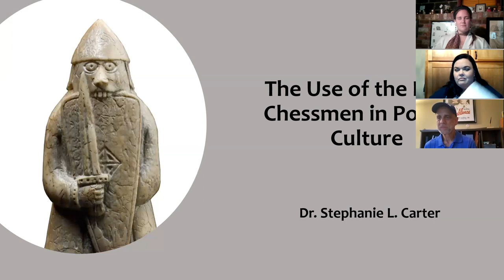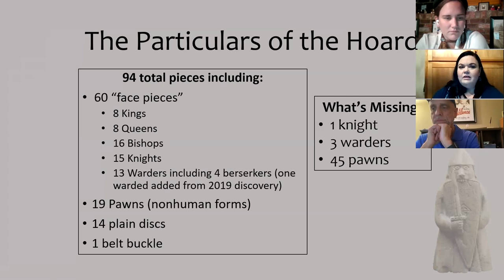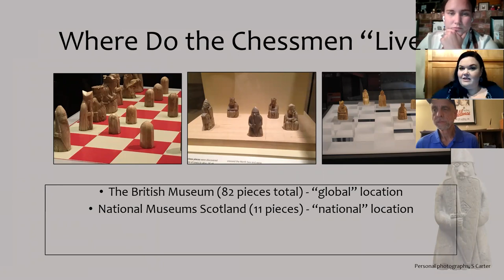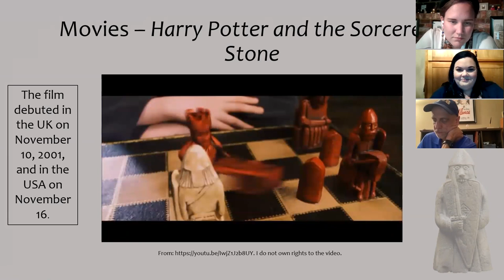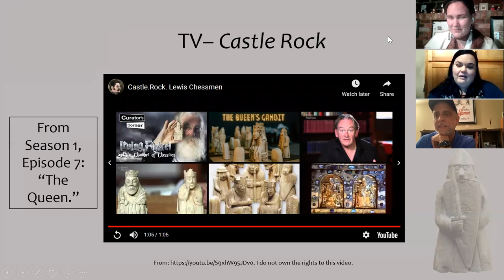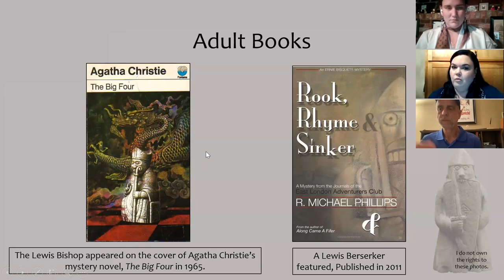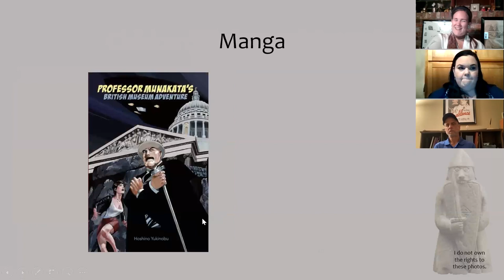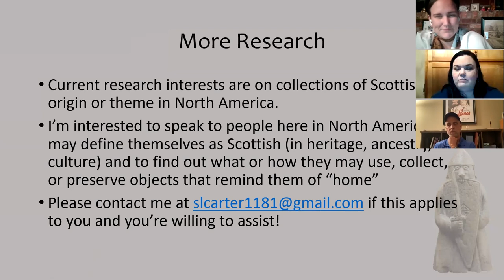Tipsy Topics with Tory & Tom, Episode #11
Title: "The Use of the Lewis Chessmen in Popular Culture"

Presentation Summary:
The presentation is on one chapter of my thesis which contains information on how the Lewis Chessmen are used in popular culture. Before I dive into the main contents, I will first give a brief history of the pieces, including demonstrating the variety of conflicting information we have about them. Then I will go into detail describing the contents of the collection including showing photos of one of each “face” pieces. From there, I will discuss the materiality and craftsmanship process used to create the collection. I will then discuss where the Chessmen are located - museums wise - and through photos, I will ask the audience to look at stylistic differences in the designs of the exhibition spaces where the collection is exhibited. From there, I will move into the purpose of the talk: to discuss the collection’s usage in popular culture. I will provide a listing of items where I have found inclusions of the Chessmen, and then go through the list one by one. I will first discuss movies, allowing the audience to view video clips of the exact place in the movie where the Chessmen are included. I will then move onto tv shows and again, I have included clips for the audience to watch. Then, I will begin with printed materials – discussing adult books first and then children’s books. I give a brief synopsis of the book’s plot, the usage of the Chessmen, and any background info I have on the author which may tie to the Chessmen as well. I then will discuss how the Chessmen are used on social media, including showing screenshots from Facebook and Instagram. Lastly, I will discuss games where the Chessmen have been included. To conclude, I will discuss my research going forward and then end the presentation.

About the Presenter:
Dr. Stephanie L. Carter is a Scottish material culture specialist, curator, and
anthropologist. Originally growing up in Central Florida, from a young age, she was fascinated with cultures around the world. Her love for Scottish culture started in the most unlikely of places: her high school band. Her school’s band is well-known for its Scottish bagpipers and dancers. She played the bagpipes for three years and began a journey of fascination with the culture they represent. Once she learned the term “anthropology,” she followed her childhood passion for cultures to gain her bachelor’s degree in Anthropology from the University of South Florida. Following yet another dream, that of Scotland, she then enrolled in the Scottish and Irish Studies postgraduate program at the University of Aberdeen in Aberdeen, Scotland. Her first official role as a museum curator was for her hometown’s local history museum. She wanted to gain the knowledge to go with the practical experiences and enrolled in Johns Hopkins University’s museum studies program, gaining her master’s degree in 2012. For a short time, she pursued a passion for the conservation of museum objects but decided to pull all her previous knowledge together to form a proposal for PhD research. Her focus was on Scottish material culture, specifically as seen through the lens of the Lewis Chessmen, and the value we place onto objects. After nine arduous years, Dr. Carter received her degree in Scottish Ethnology in 2021 from the University of Edinburgh. Her future plans involve the pursuit of academia through teaching and publishing her thesis into a book or several journal articles. She is also owned by three cats, is excited to read real books for the first time in years, is actively binge-watching so many television shows, and now must rediscover what her hobbies are.